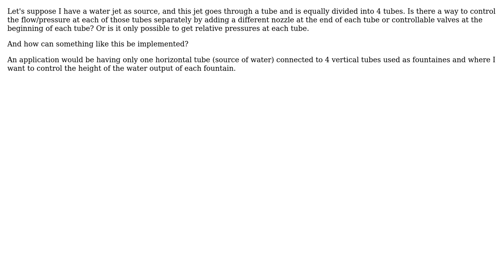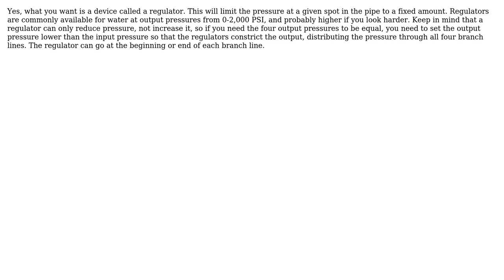Engineering: Water pressure divider (2 Solutions!!)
Engineering: Water pressure divider

With thanks & praise to God, and with thanks to the many people who have made this project possible! | Content (except music & images) licensed under CC BY-SA | Music | Images & others | With thanks to user Mehdi user Jason Marietta user Ethan48 user 706Astor and the Stack Exchange Network Trademarks are property of their respective owners. You are responsible for your own actions.